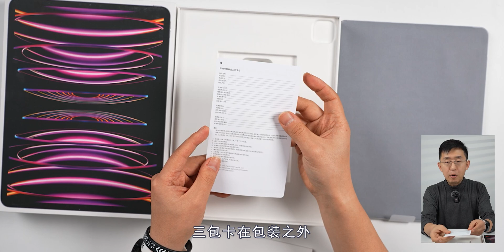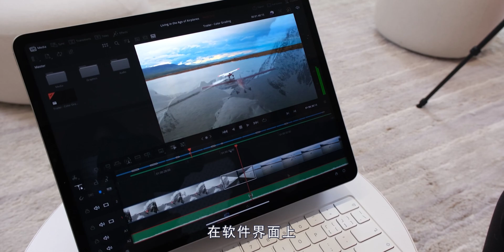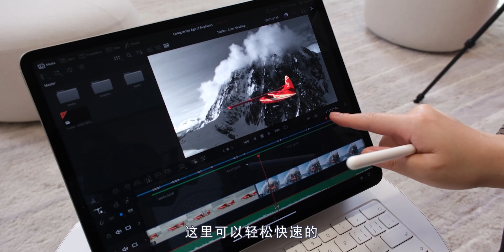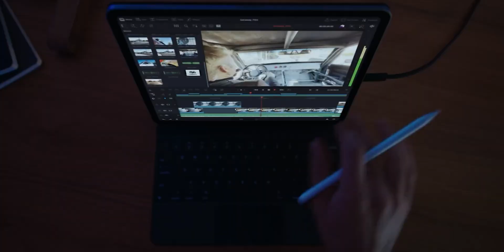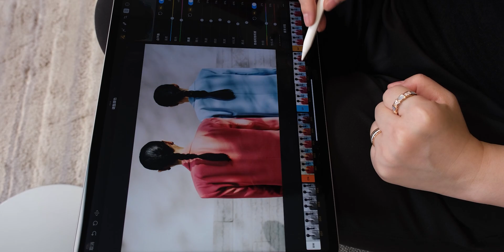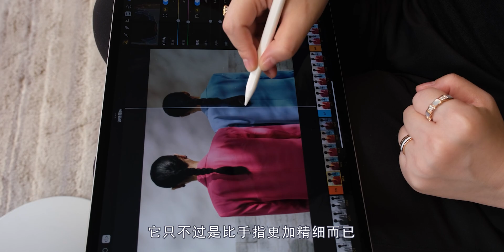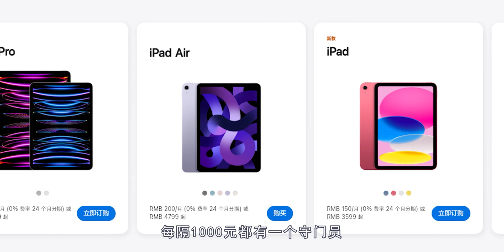苹果iPad Pro M2芯片+悬浮Apple Pencil+达芬奇 专业应用进化「科技美学开箱」@KJMX @kjmx6796 english subtitle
苹果iPad Pro M2芯片+悬浮Apple Pencil+达芬奇 专业应用进化「科技美学开箱」